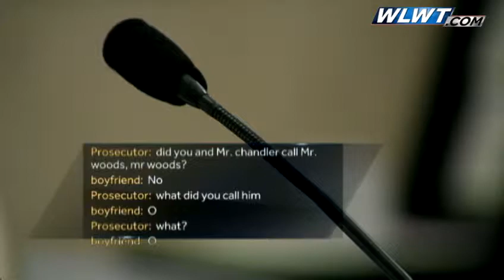Witness: 'Blink' murder suspect threatened victim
The boyfriend of a shooting victim testifies, helping to set the stage for a video prosecutors will show next week.